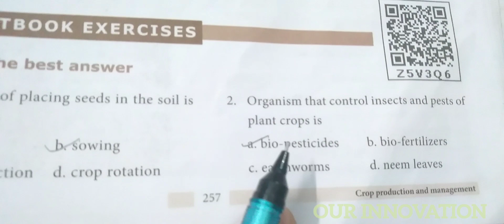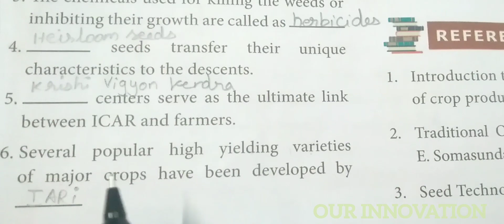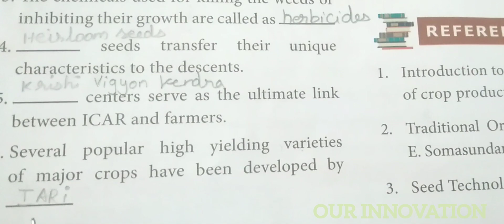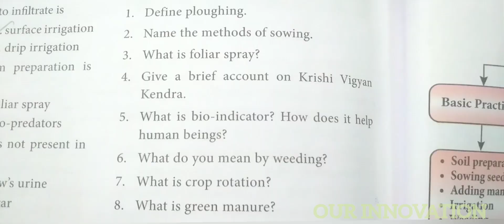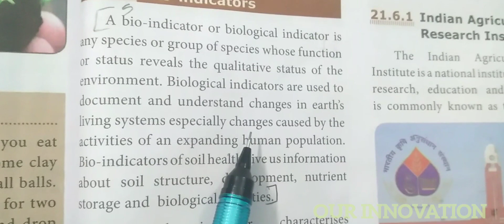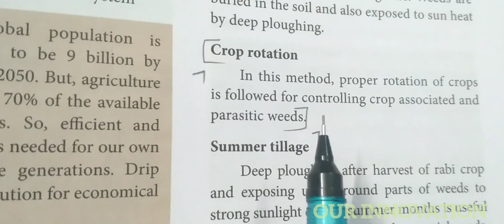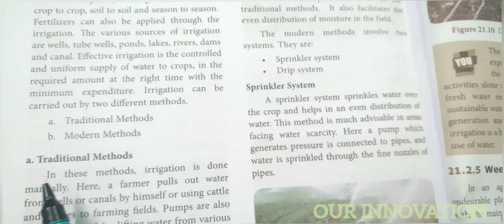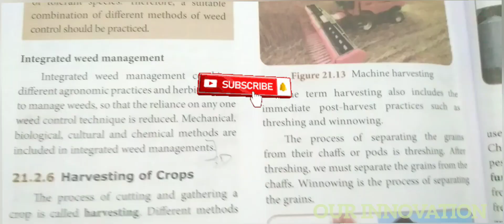8th Std Science : Unit - 21 : Crop Production and Management : Book Evaluation